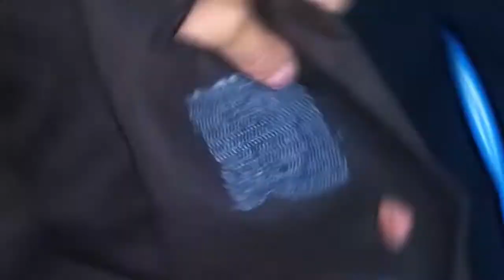Comment coudre un trou sur la jupe de manière invisible, gardez votre jupe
Welcome to RGE craft.
We put the top together, then we take a needle with a thread of the same color as the torn dress and start stitching stitches until the tear in the piece is clogged, then we turn the piece over and we iron it and put Vleisline on it to fix it well and we iron it again. We benefited from the distinctive piece and increased its life, thus making a profit, saving our pockets and preserving our environment.

embroidery flowers
embroidery machine
embroidery tutorial
embroidery designs
embroidery stitches
embroidery art
embroidery anime
embroidery anime characters
embroidery and printing
embroidery aesthetic
embroidery animals
a embroidery design
a letter embroidery
a letter embroidery by hand
embroidery business
embroidery butterfly
embroidery beads
embroidery bts
embroidery basics
embroidery by gossamer
embroidery designs letter b
embroidery creations